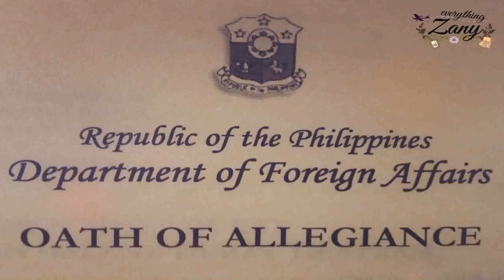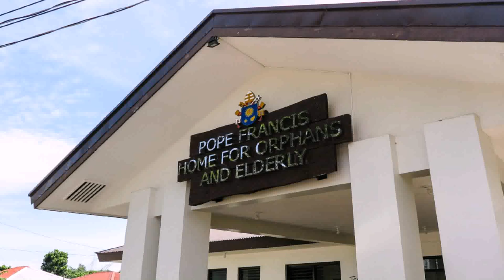How Long Does It Take To Build A House In The Philippines - Gif Maker DaddyGif.com